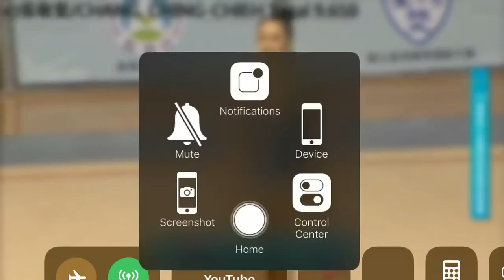(Taiwan Dec18) Thanyaphat S. - Ribbon